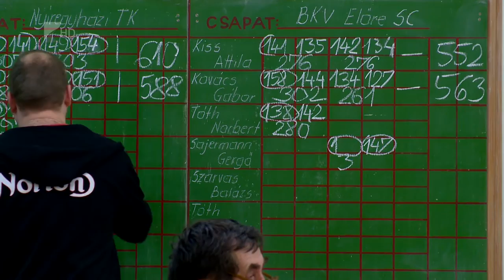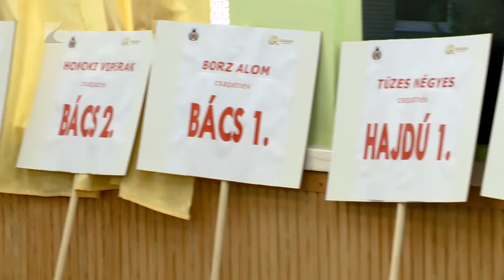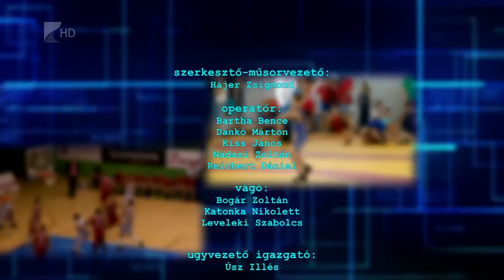Sportszelet 2016.03.04. - Kölcsey Tv